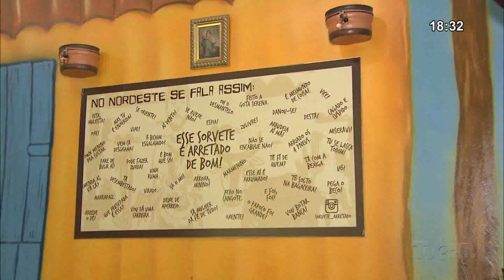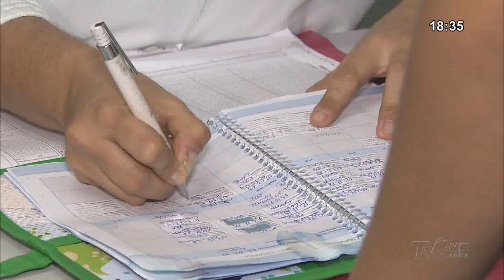Ministério da Saúde inicia campanha de vacinação contra o sarampo | Jornal da TVC 07.10.19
Com o objetivo de garantir a proteção de pelo menos 95% de todos os bebês e crianças, durante o mês de outubro acontece a Campanha Nacional de Vacinação Contra o Sarampo, que pretende imunizar crianças entre 6 meses até 5 anos de idade. A vacinação está disponível nos postos de saúde dos 184 municípios cearenses.